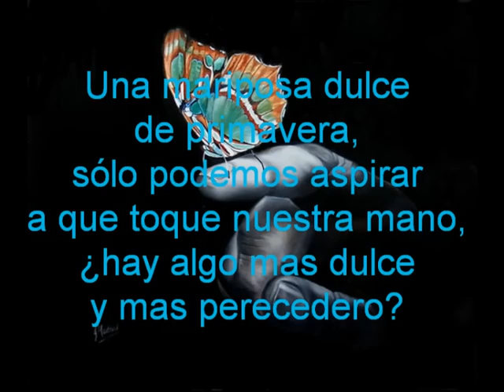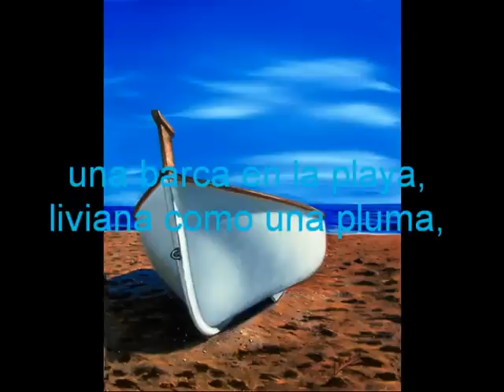Video del pintor madrileño José María Madrid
Vídeo con algunas de las obras del pintor madrileño José María Madrid y de fondo la maravillosa canción de The Alan Parsons Project - Some other time.